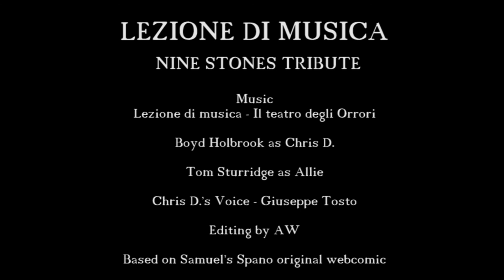Nine Stones Tribute - Lezione di Musica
Last tribute - for now - for Samuel Spano's webcomic Nine Stones.
THIS IS A NO PROFIT CREATION, ALL FRAMES AND MUSIC ARE PROPERTY OF THEIR OWNERS.
Special Thanks to Giuseppe Tosto for Chris' voice.